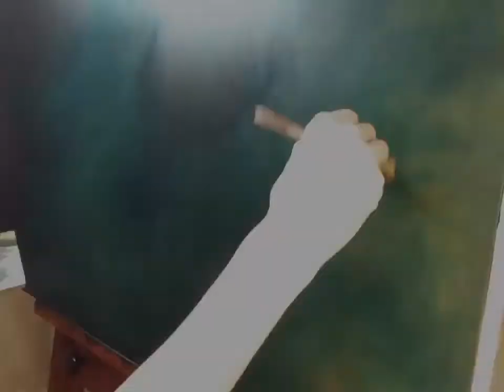"El Vigilante" Skulllife Series Time Lapse Painting.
Original Acrylic Painting by Melissa Greiner